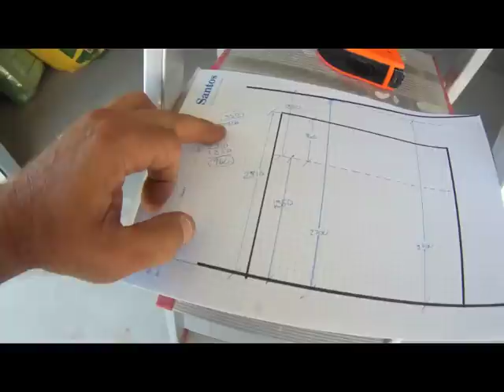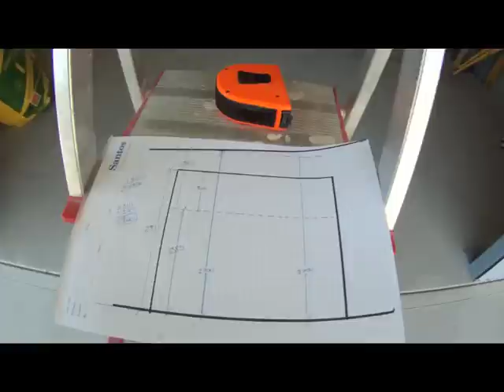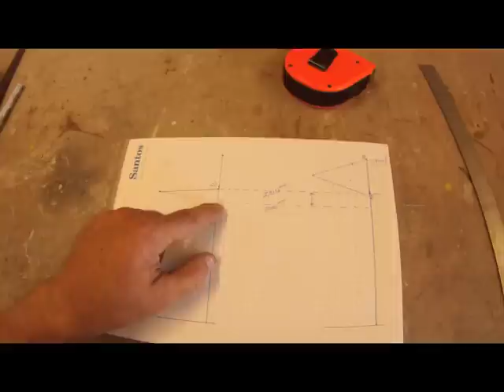Hangar Style Bifold Door #4 - Made by J&D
This video uses video and still shots that didn't make it into the first three but probably has more useful info than any of the others.